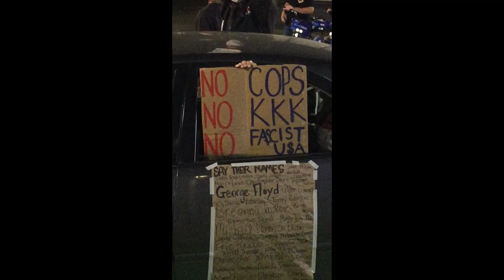Banaan Baxi Boston 100k oo qof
Tobanaan kun oo qof baa ka qeybgashay banaanbax loo ka dhiidhinayo dilki George floyd oo ahaa nin madow ah 'African American' aay dileen Policeka Minneapolis.